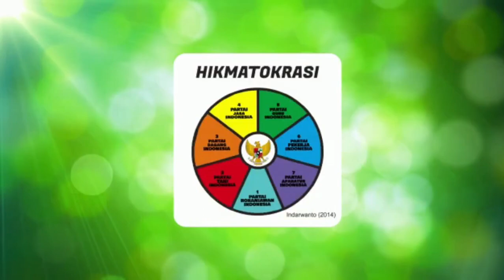358 KAPITA SELEKTA SOSIAL MEDIA, 2023 01 21 20 58 00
Piranti bersosial media dengan pilar utama generasi android idealnya untuk menebar kebajikan dan kasih sayang, mengapa saling menista justru jadi santapan keseharian?

Malang, 21 Januari 2023